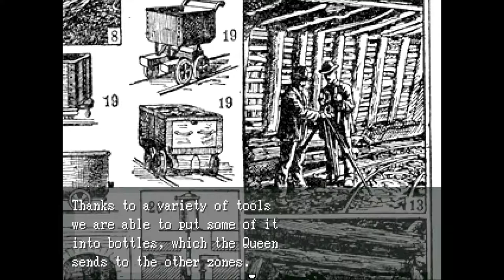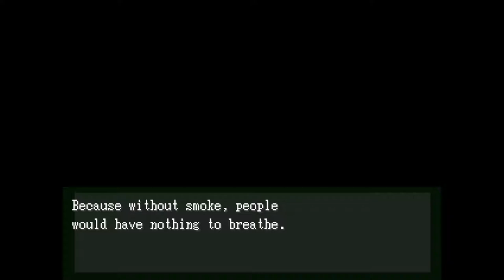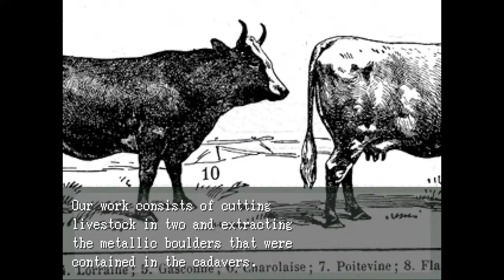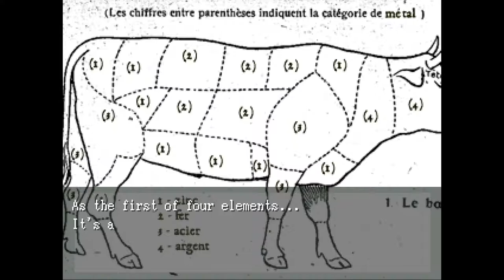OFF 100% Walkthrough Part 2: Smoke Mines (No Commentary)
In this part, we enter the first zone, zone 1. There’s not much to do in Elsen, so we’ll take the train to Damien. Here, we’ll almost immediately meet a man who wants us to enter the smoke mines and kill “the chief of the spectres,” and tells us to go into an annex mine to do so. Before we do, we’ll go into the nearby building and grab a chest. Then we’ll head into the annex tunnel. Unfortunately, no spectre chief is here, but we do find The Judge, who introduces us to our first party member, Alpha.
Once we add Alpha to our party, we’ll talk to the man again, and he will open up the path to the main mines. Before we enter, we’ll grab a chest hidden in a corner in the top right.
Enter the mines, and we’ll soon be attacked by ghosts. Once they’ve been defeated, we can save with the yellow cube. The passage to the north is blocked off, so we’ll come back to it later. For now, continue to the next part of the mines.
There’s another chest here to be found if we go down and to the left. Then if we go all the way to the bottom, we’ll find a locked door, which can be unlocked by flipping a hidden switch behind the only lamp that doesn’t work. Inside the room is another chest.
Continue back out and to the very top of this room for another chest, then head out to the next area. Unfortunately the rest of the mines are blocked off, so we have to go up the ladder. Here we’ll meet a man who asks us to purify the nearby barns, which are full of ghosts. In the next part we’ll do just that.

chests:
3:49 - Luck ticket
5:55 - Joker
8:35 - Joker
9:45 - Belial’s meat (3)

(this video was reuploaded due to a cropping error)